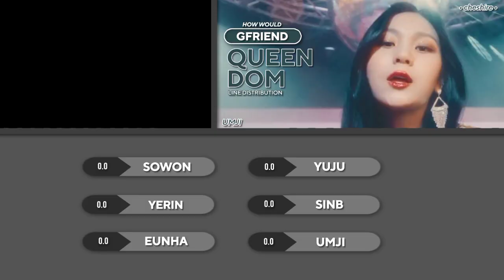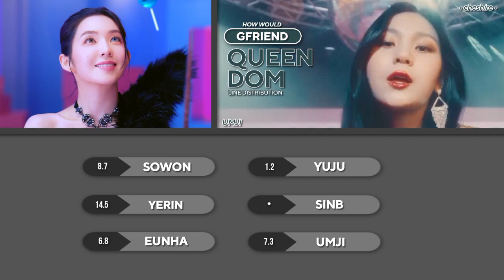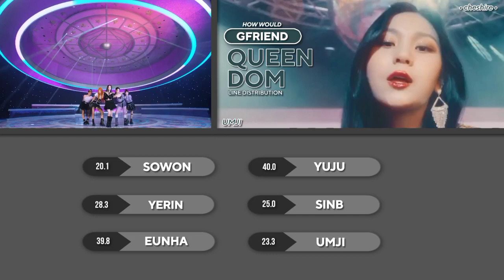How Would GFRIEND (여자친구) sing 'Queendom' by Red Velvet? | Line Distribution • Collab W/minyen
♥︎ Original Singer: Red Velvet
• My ult: Irene and Yeri
• Bias: Joy and Seulgi

♥︎ How Would: GFRIEND
• My ult: Yuju
• Bias: OT6

• My ult: Zhang Yifan
• My bias: Nene

Thank you soooo much for the collab!